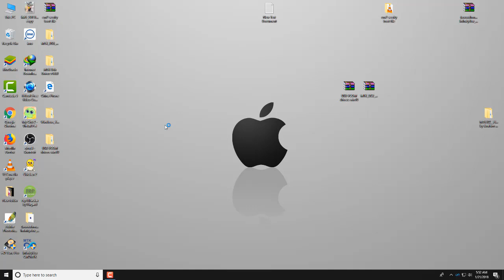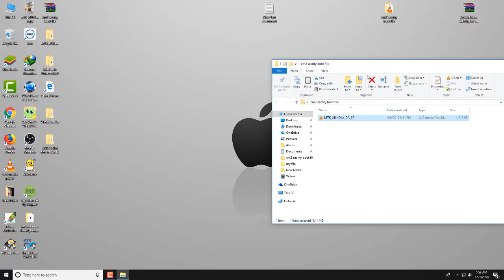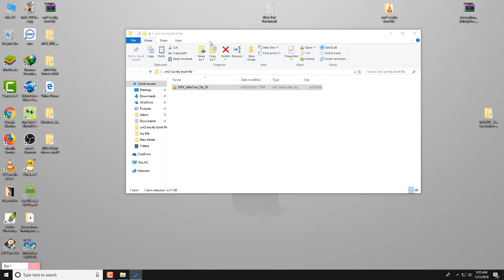CM2 security boot not accepted problem fix 10000%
CM2 IS ONE OF THE BEST FLASH TOOL FOR CHINES MOBILE REPAIRING IN THIS VIDEO I WILL SHOW YOU HOW TO SOLVE CM2 BOOT ERROR FIX AND CM2 security boot not accepted problem fix

ANY HELP JUST COMMENT.

IF THIS NOT WORK TRY THIS FILE